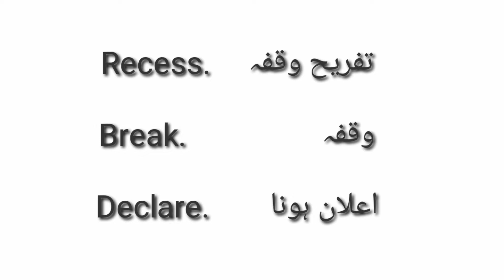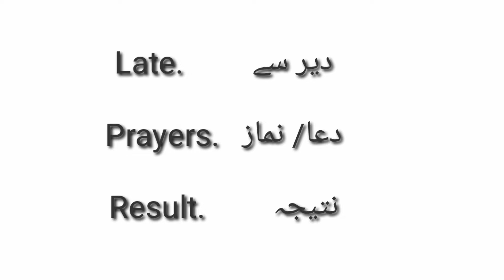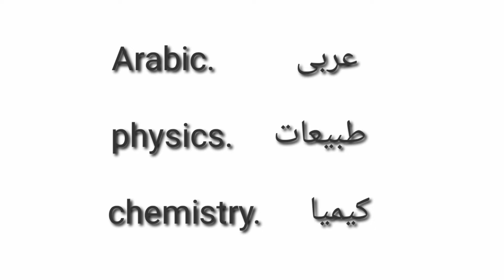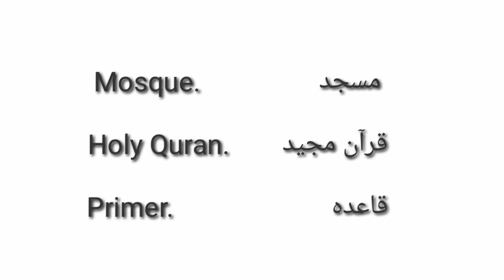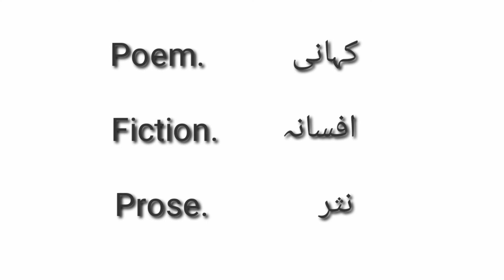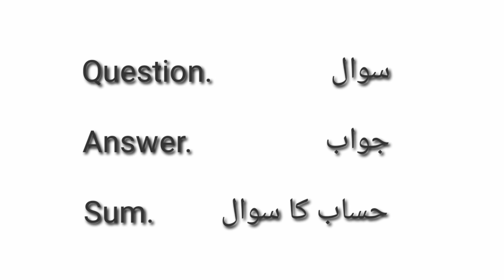School and Education Vocabulery. spoken English practice.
School And Education Vocabulery.  spoken English practice. bacchon ke sath Bole jaane wali school ke bare mein vocabulary.